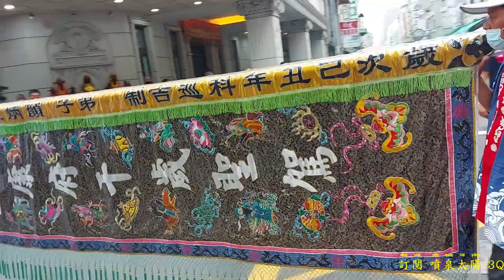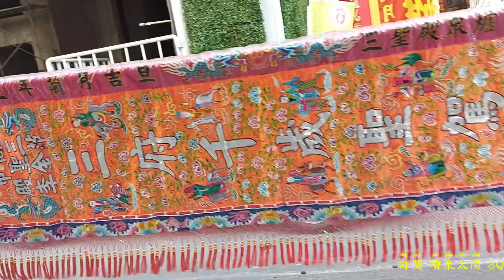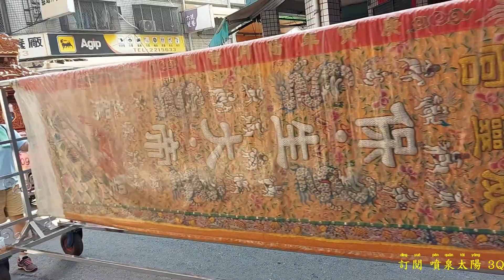十年迎一次▪︎澎湖廟大集合▪︎二十幾頂神轎落落長▪︎熱鬧滾滾！☆高雄中東武聖殿關聖帝君開基六十周年遶境☆